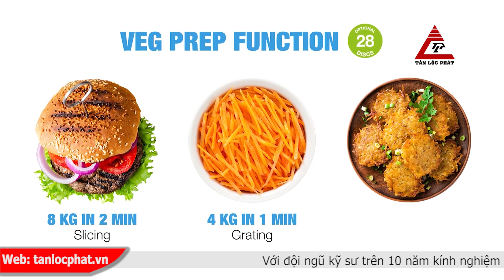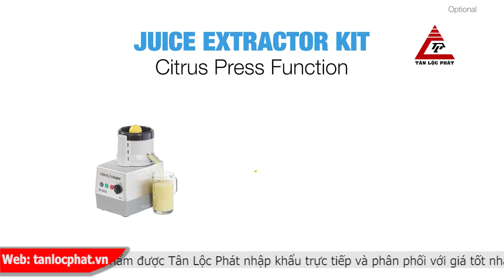Máy thái lát rau củ quả 4 in 1 Robot Coupe R402 giá tốt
Tân Lộc Phát là đơn vị hàng đầu trong lĩnh vực phân phối và nhập khẩu các thiết bị chế biến thực phẩm chuyên dụng cho hệ thống nhà hàng, khách sạn, khu resort… Các dòng sản phẩm của chúng tôi đều được nhập khẩu trực tiếp tại các nước: Ý, Đức, Mỹ, Malaysia,... với các hãng hàng đầu trên thế giới như: Berjaya, Robot coupe, Sirman, Santos,...